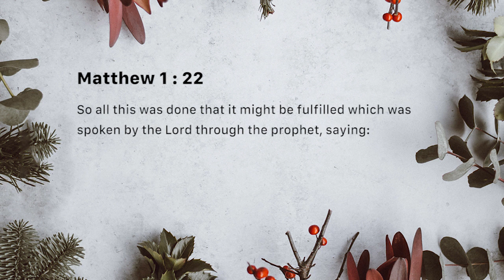Jesus is Emmanuel (Saturday December 29)